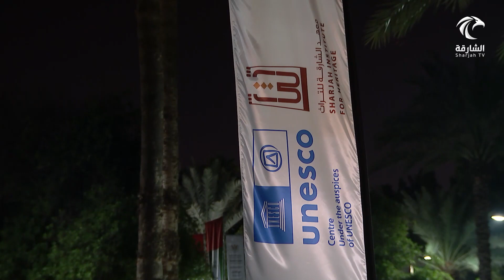أخبار الدار | انطلاق الاحتفالات الرسمية لعيد الإتحاد الثاني والخمسين في إمارة الشارقة